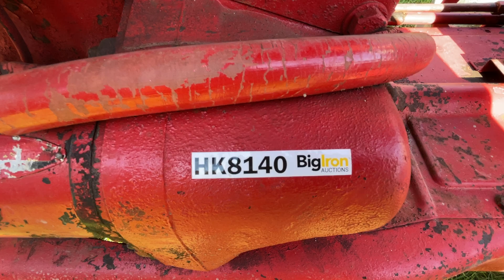Cockshutt 20 Collector Tractor